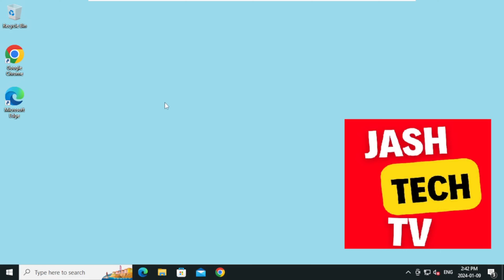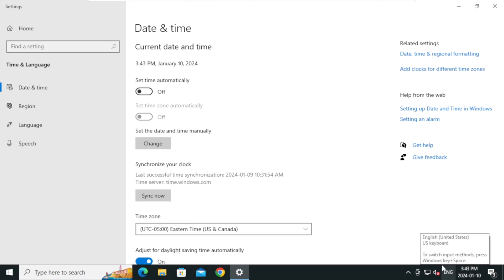[SOLVED] How to change Date and Time on Windows 10 [2024] | Easy Step-by-Step Guide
Learn how to easily change the date and time on your Windows 10/11 PC with our step-by-step tutorial. Suitable for beginners and advanced users alike.

Change Date and Time Windows 10
Windows 10 Date and Time Settings
How to Adjust Time in Windows 10
Windows 10 Time Setting Tutorial
Set Date and Time Windows 10
Windows 10 System Time Update
Easy Windows 10 Time Adjustment
Windows 10 Clock Settings
Windows 10 2024 Update
Modify Windows 10 Clock
Windows 10 User Guide 2024
Windows 10 Time Sync
Windows 10 Calendar Settings
Manual Time Setting Windows 10
Troubleshoot Windows 10 Time Issues
Windows 10 Settings Guide
Windows 10 Basic Configuration
Update Time Zone Windows 10
Custom Date and Time Windows 10
Windows 10 System Customization